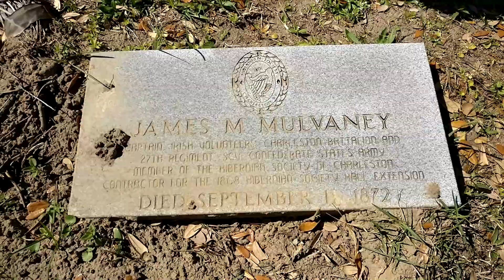The one with Charleston Magnolia Cemetery in it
A few weekends ago, an old buddy stopped by for the weekend. We were heading into downtown Charleston for lunch (and a glorious golden beverage) and decided to stop and look around Magnolia Cemetery: Incredible place, poignant and peaceful. If you are planning a visit to chucktown then I strongly recommend a look around this beautiful historic cemetery.